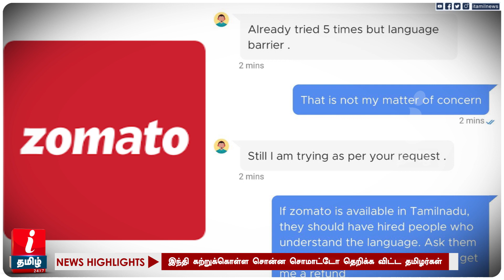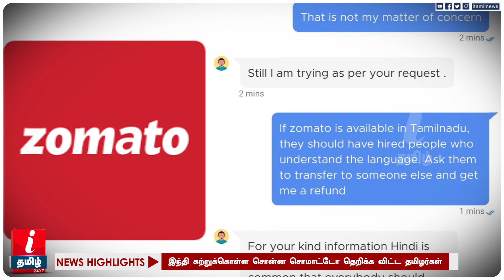இந்தி கற்றுக்கொள்ள சொன்ன Zomato ; தெறிக்க விட்ட தமிழர்கள் | Reject Zomato | Latest Tamil News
இந்தி கற்றுக்கொள்ள சொன்ன Zomato ; தெறிக்க விட்ட தமிழர்கள் | Reject Zomato | Latest Tamil News | Reject zomato | Twitter trend